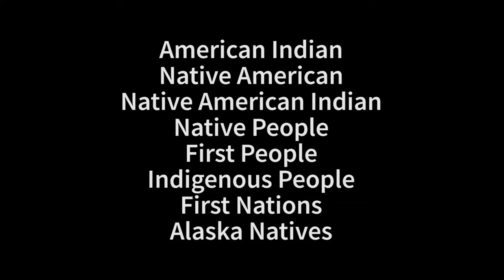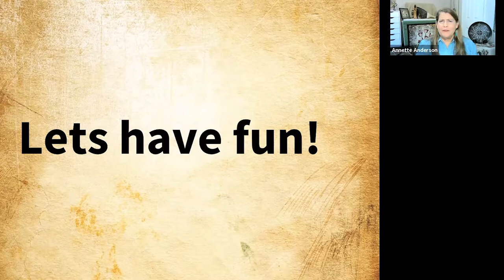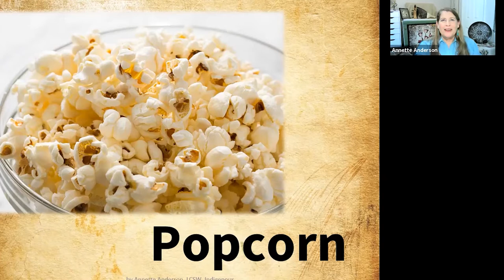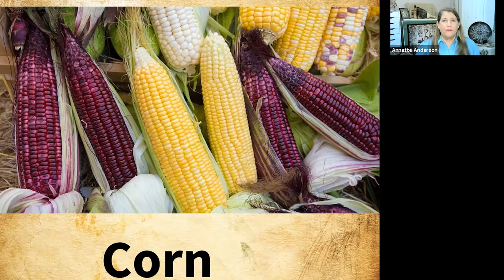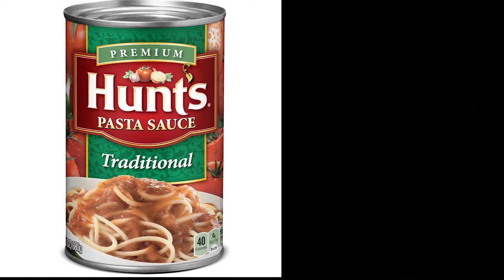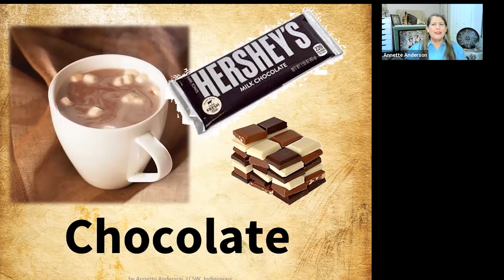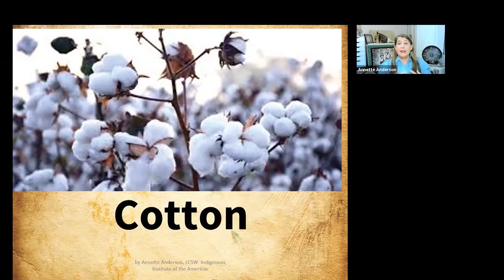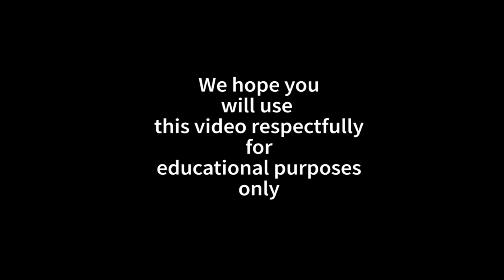IIA Educational Video for Elementary school age 2020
We would like to recommend that teachers and parents watch the video one time before showing it to the children.  The beginning part is for your information so the kids could get a little bored.  Have some beans or buy some dried corn on the cob at a craft store/ or fresh sweet corn with the husk on and let the children see them up close and touch them.  It's fun to pop off the dried corn seed and if you have a hand grinder or let them grind it outside on a rock.  Touch, smell, see all are important to learning.  Our culture likes to let children learn in a respectful way.  They may not understand everything but they may focus on one part.  Help them explore more about what they are most interested in.  Gum?  We use a product "Simply Gum" which is made traditionally.    Hope you have fun.  Send us questions and we will make a video on your topic of interest.